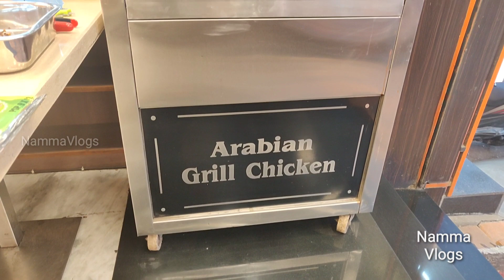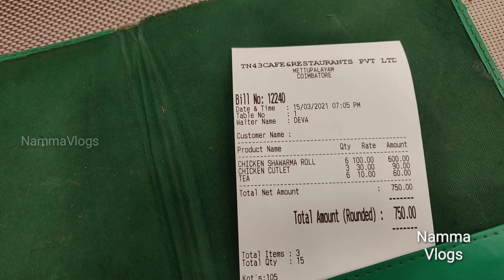Chicken Shawarma | Chicken Cutlet | TN -43 Restaurant, Mettupalayam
Last Monday while returning from Ooty we went this famous TN 43 restaurant, Mettupalayam for evening snacks. we have enjoyed their food and service.

Price list:
Chicken cutlet Rs.30
chicken shawarma roll Rs.100
tea Rs.10

TN -43 Restaurant